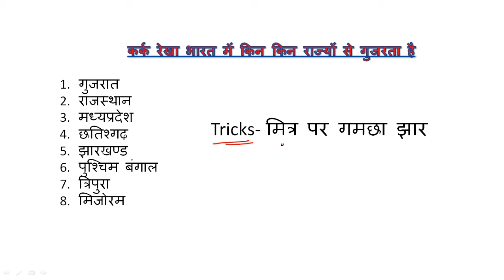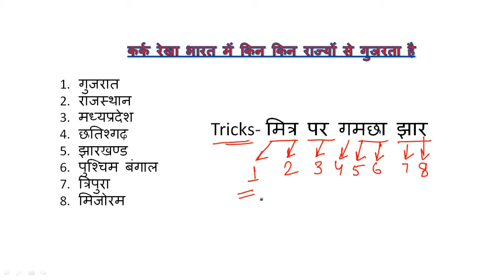Trick of The Day | Tropic of Cancer Trick | कर्क रेखा ट्रिक्स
About :- दोस्तों यह वीडियोस का एक सीरीज है जिसमे हम प्रत्येक दिन 1 ट्रिक को यद् करते है ये विडियो हमारें चैनल पर रोजाना सुबह 5:00 Am पर अपलोड हो जाती है आप आयें और इस विडियो को प्रत्येक दिन देखें जिस से आपका सामान्य ज्ञान अच्छा हो |
इस विडियो में हम आज कर्क रेखा भारत के किस किस राज्यों से होकर गुजरती है उसके बारे में देखेंगे |

this lesson is very important for competitive  examination like ssc, railways and banks and many more exams .
so keep regular on this channel because we are uploading videos frequently.

you can follow me at these platforms:-